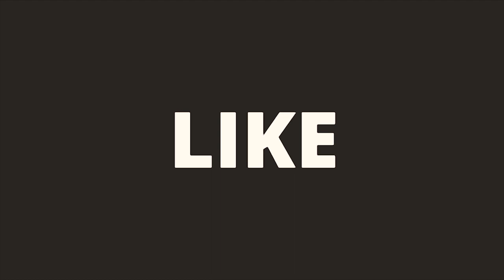DIY | Partying ideas & fireplace hack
Hello friends,
I am with my new youtube channel named Reeshorah Vlogs is an one of a kind channel where we go live and update videos for a reason. Here 'WE' are me 'RAHUL', my wife 'SOHINI', my brother 'REETAM' and our families and friends are crazy about hanging out and gaming and foods and travels and shopping and partying. We basically are freak about doing crazy things.
So we thought of how about uploading our own videos that we basically do in our daily life with you guys to let you know about the world from a closer look.. Hope you enjoy!

Gears used for vlogs:-
* Terabyte HDMI to VGA Converter Adapter Cable
* AmazonBasics 3 Feet High Speed HDMI Male to Female 2.0 Extension Cable
* Boya by M1 Lavalier Microphone for Smartphones, Canon, Nikon DSLR Cameras and Camcorders
* SICHER 10-inch Gorilla Mini Tripod with Mobile Attachment and Bluetooth Remote for Phone/DSLR Camera
* Digitek DTR 550 LW Tripod
* spe ET602ND Lens Hood for Canon 55-250MM
* Canon EOS 200D 24.2MP Digital SLR Camera with EF-S 18-55 mm is STM Lens and EF-S 55-250 mm is STM Lens/Camera Case
* Canon EF50MM F/1.8 STM Lens for Canon DSLR Cameras
* EasyCover Silicone Protective Camera Case Cover for Canon 200D
* Kamron Scratchgard Anti-Ultraviolet Screen Protector for Canon EOS 200D
* Omax replacement Rubber Eyecup Eyepiece Viewfinder for Canon EOS 550D 650D 700D 750D 760D 1100D 1200D 1300D 100D 200D Digital SLR Camera
by DCS
* a-artman LP-E17 Upgraded Battery and Rapid Dual Micro USB Charger for Canon Rebel SL2, T6i, T6s, T7i, EOS M3, M5, M6, 200D, 77D, 750D, 760D, 800D, 8000D, KISS X8i, Digital SLR Camera - Pack of 2
* RUBBY Lens Cap 58II (58mm) for Canon 200d/650d/ 1100d/ 600d/700d/1200d/1300d
* Canon LP-E17 Battery Pack
* SHOPEE 58mm DELUXE MACRO CLOSE UP LENS KIT +1 +2 +4 +10 &+20 FOR CANON EOS 550D 1000D 600D 500D 40D 650D 700D FOR 18-55MM AND 55-250MM LENS
* Gadget Place Stylish Camera Strap for Canon EOS 6D Mark II 5D Mark IV 7D Mark II 200D 77D 9000D 800D 1300D 80D 760D 8000D 750D 1200D 70D
* DSTE Interview Photography Recording On-Camera Microphone for Canon 6D 600D 70D 200D 750D Nikon D5 D7100 D90 D5300 Sony Fujifilm Olympus Panasonic DV/DSLR Camcorder with 3.5mm Port
* COSMUS Black DSLR Camera Backpack - Black
* Digitek DSG 3 Axis Handheld Gimbal Stabilizer for Smartphone (Black)
* FeiyuTech G5 3 Axis Handheld Gimbal for GoPro Hero (Black)
* Hard EVA Travel Case for DJI Osmo Mobile 2 Handheld Smartphone Gimbal by Hermitshell
* GoPro Hero 6 Camera (Black)
* HP 15 Intel Core i5 8th Gen 15.6-inch FHD Laptop (8GB/1TB HDD/DOS/2GB Graphics/Sparkling Black/2.5 kg), da0077TX
* CASE U 15.6 inch Laptop Sleeve Bag (15.6 Inch, Grey)
* Swiss Military Polyester 45 liters Black Laptop Trolley Bag (LTB-3)
* Samsung Galaxy S9 (Midnight Black, 4GB RAM, 64GB Storage) with Offers